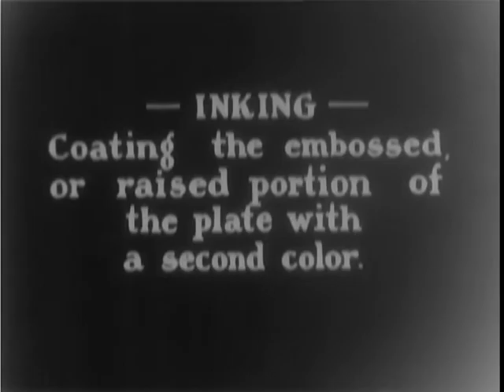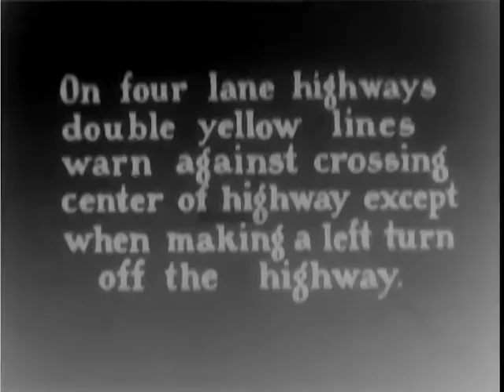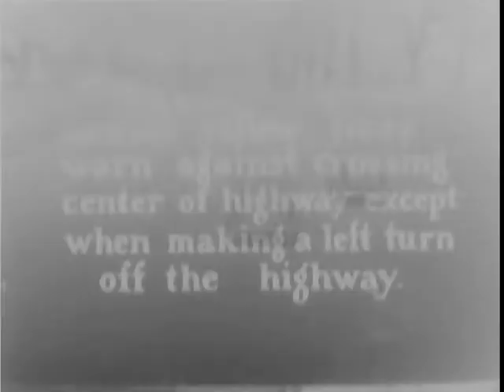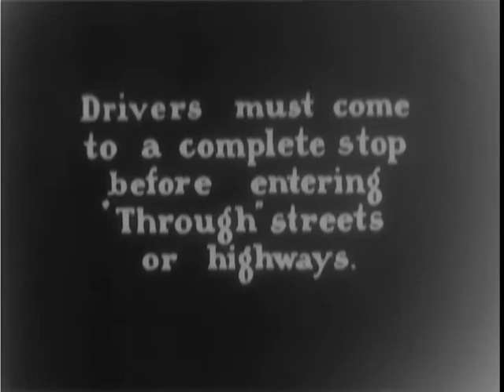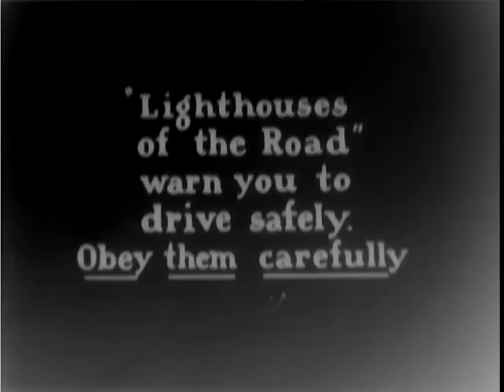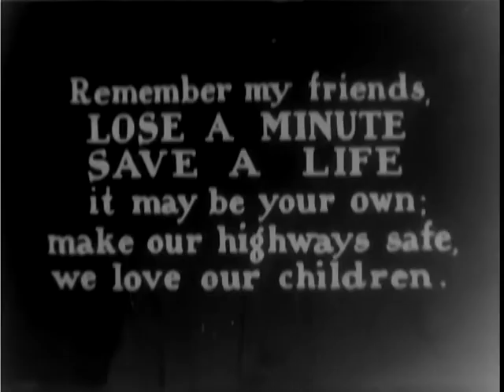Behind The Great Seal Too (1938) Ford Educational Library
National Archives and Records Administration - ARC Identifier 93715 / Local Identifier FC-FC-4651 - BEHIND THE GREAT SEAL TOO, ca. 1938 - Ford Motor Company.